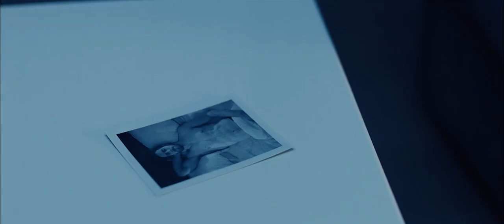In From The Side - Richard Finds Out Mark Cheated 4K